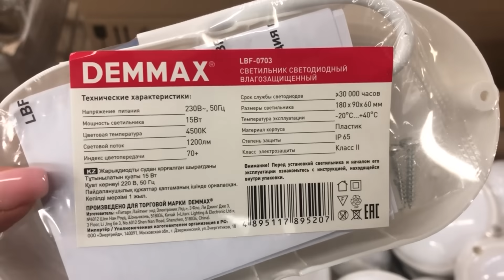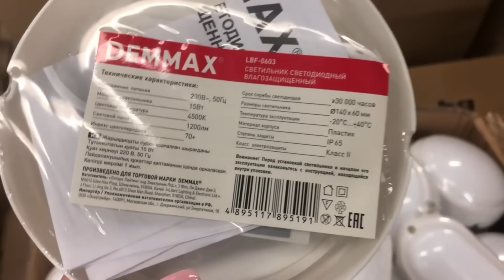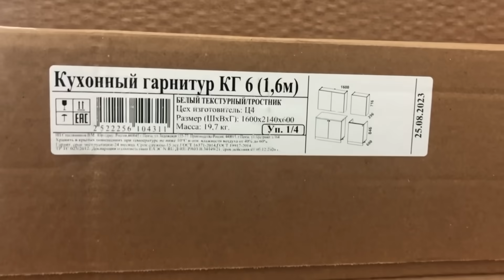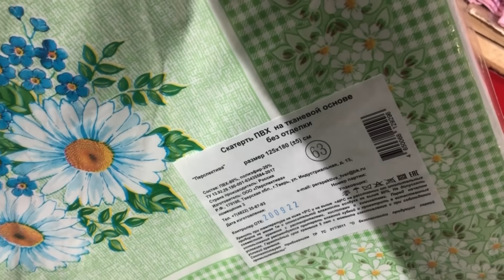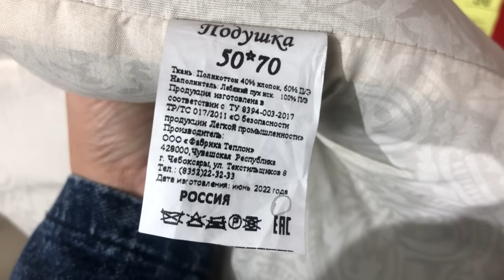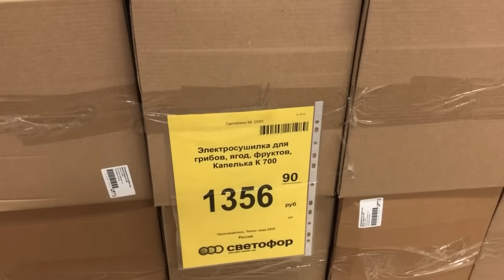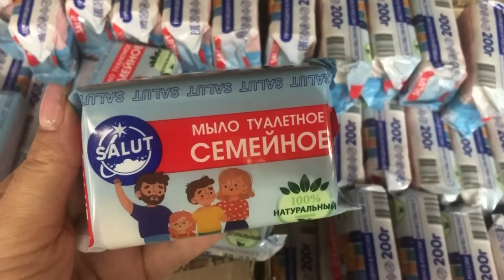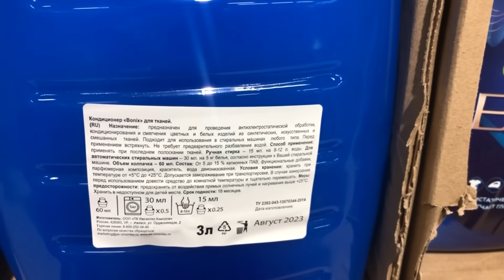СУПЕР НАХОДКИ💛В МАГАЗИН СВЕТОФОР ПРИВЕЗЛИ ТЕКСТИЛЬ И НОВИНКИ ДЛЯ ДОМА😍ДЕШЕВЛЕ ФИКС ПРАЙС🔥ЦЕНЫ ОГОНЬ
Всем привет! Сегодня сделаю обзор новинок из магазина СВЕТОФОР. Новинки СВЕТОФОР 2023. Обзор цен. Видео из магазина низких цен СВЕТОФОР по адресу г. Ульяновск ул. Алексея Наганова 10 А..
Присоединяйтесь!